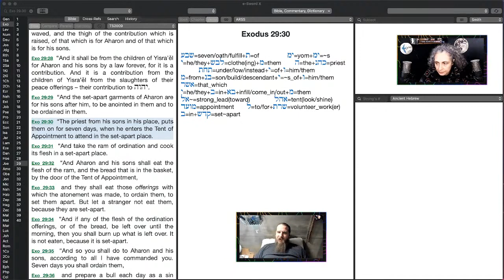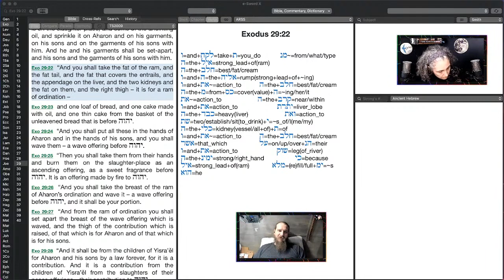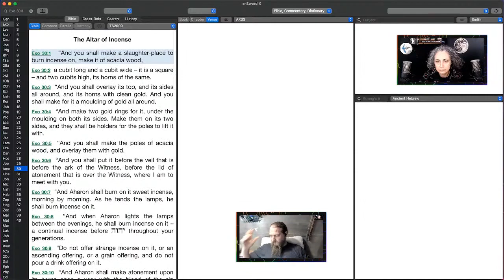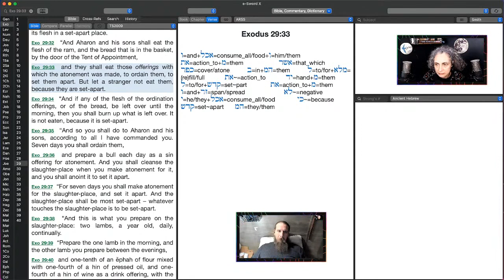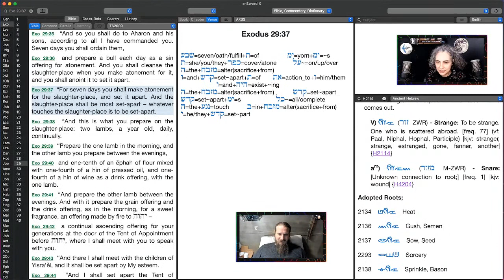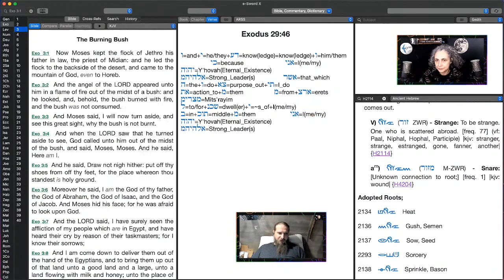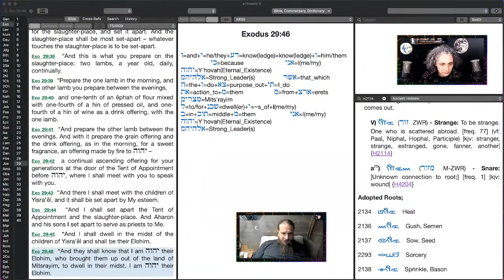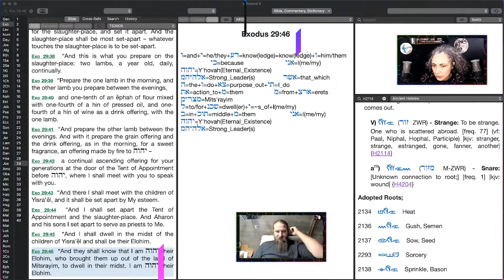2022-12-24 - Karen B - Anti-Religious Scripture Study Episode 69 - Exodus(Shemot)_29_v31-46